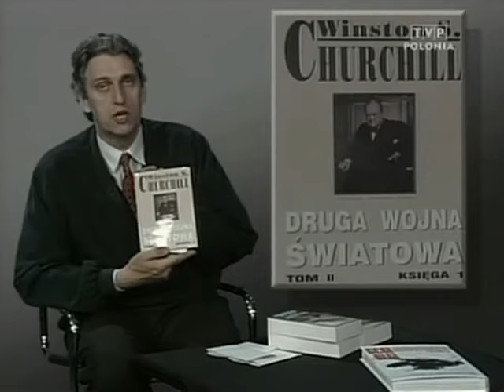Sensacje XX Wieku Odc.1 Trocki (1995)